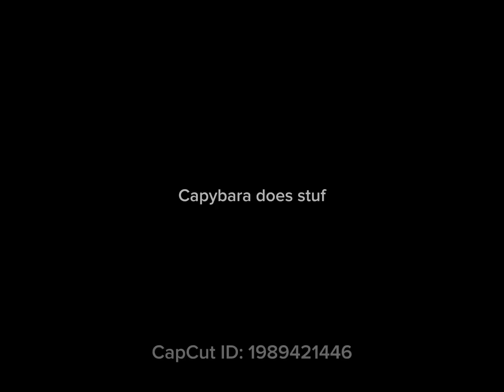Plz watch pt 2 (technology pt 3 of announcement)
First vid with text to speech